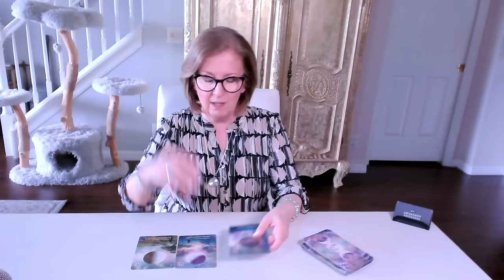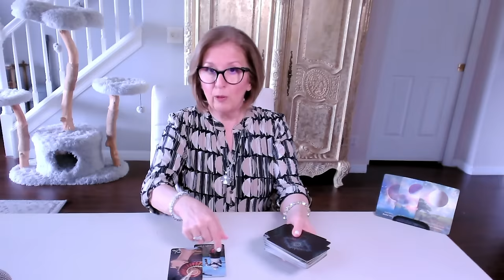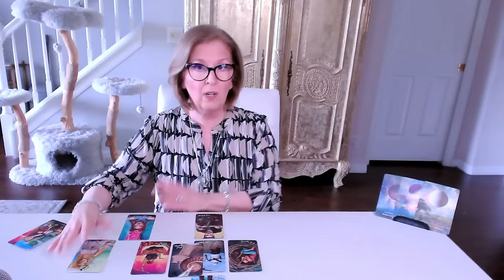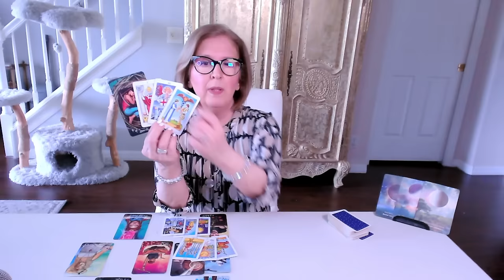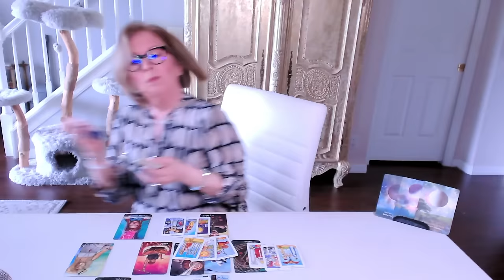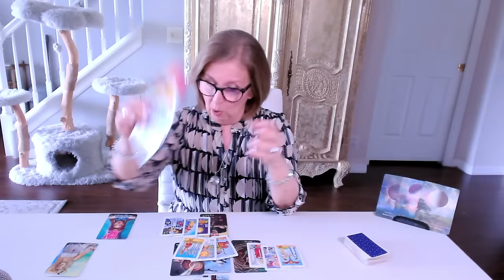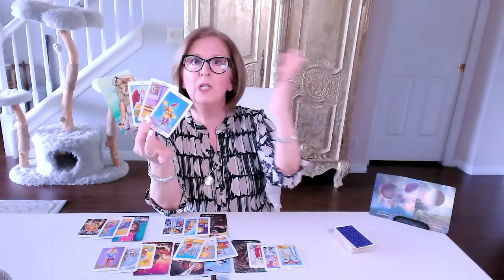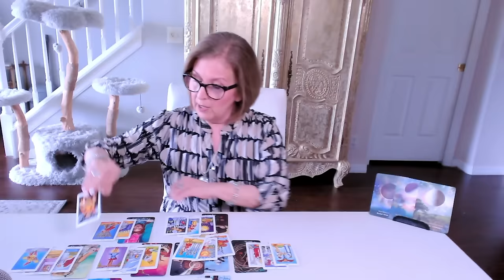NEW MOON in LIBRA Solar Eclipse 🌑 The *truth* of this situation reveals the path forward!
New Moon in Libra Love Tarot Reading.  If this resonated for you, join me in the ALL ZODIAC SIGNS EXTENDED reading for a more personal look

Oracle 0:00
Astrology 4:02
Tarot 11:48